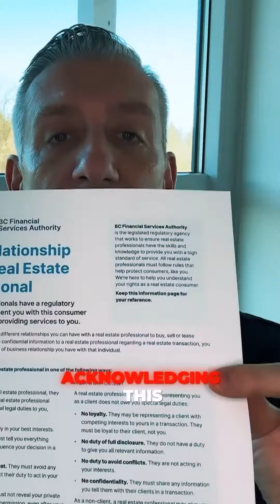In the world of Real Estate it’s good to know the lingo… here’s another.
Live Well - Work Hard - Give Back